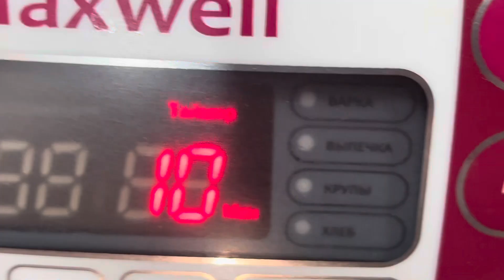Тыквенный сок в мультиварке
Потребуется:

- тыква 3 кг

- лимонная кислота - щепотка